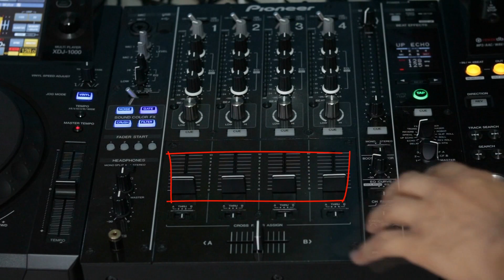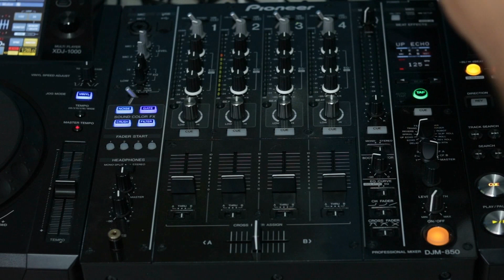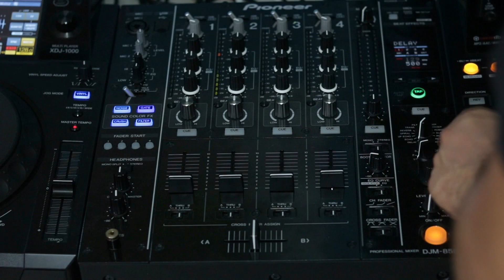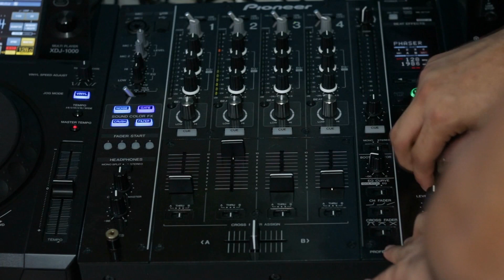APRENDE A SER DJ - Capítulo 4 - "MIXER" - Pioneer XDJ 1000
👁️ ENCUÉNTRAME
Página Web Oficial En el 4to capítulo veremos el funcionamiento de la mixer.